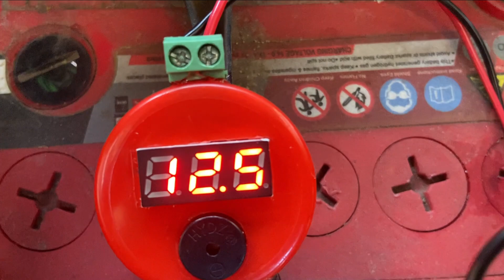This Homemade Invention Help you a Lot... | DIY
In this video we are going to make a simple mini  multimeter at easy ,It is so small that it can be carried in a pocket,Anyone can make it simple